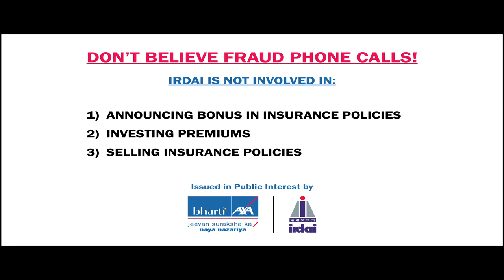GoToFriend - Bharti AXA Life Insurance